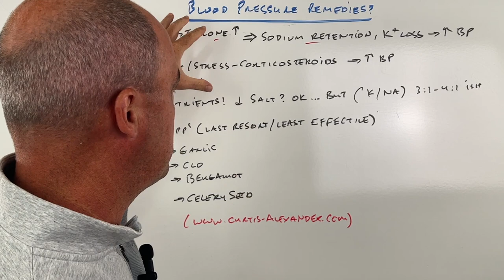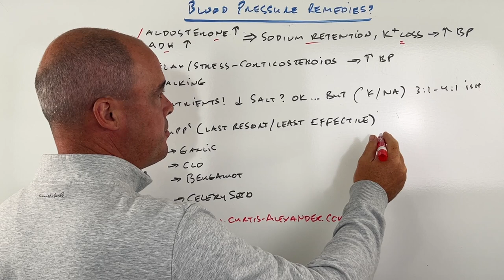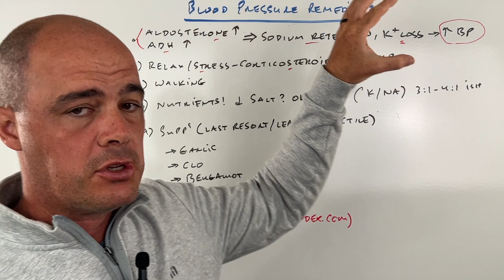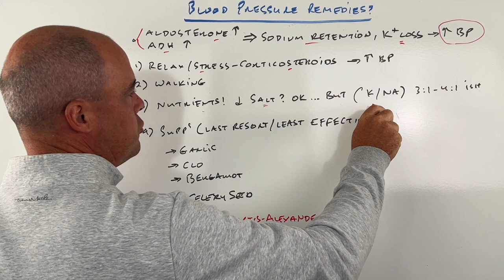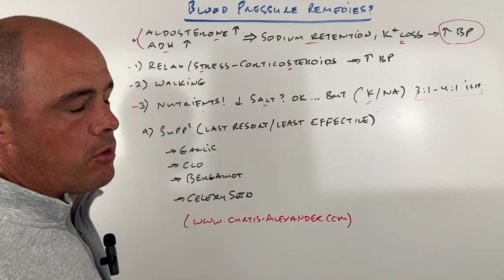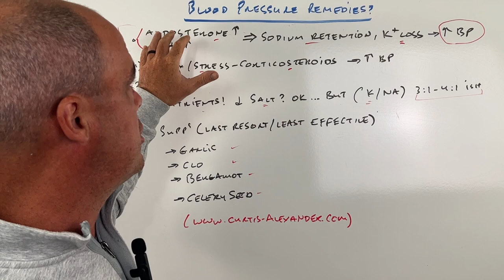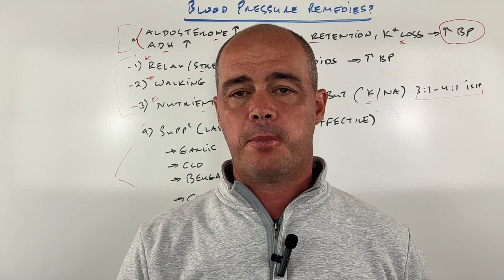Natural Blood Pressure Remedies (7 That Are Safe and Effective)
In this video I talk about some natural remedies you may want to consider for high blood pressure. These cover a wide range from lifestyle, to nutrients to supplements.

✔️11 Natural Therapies I Personally Use And Recommend? [free checklist]